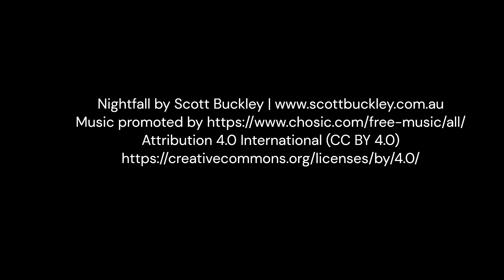West Kennet Long barrow Sunset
Part of my landscape. Build between 3620 and 3240 BC it likely began to be re-used as a burial space, receiving both human and animal remains over a period of several centuries. Various flint tools and ceramic sherds were also placed within it during this time. In the Late Neolithic, the entrance to the long barrow was blocked up with the addition of large sarsen boulders. During the Later Neolithic and Early Bronze Age, the landscape around West Kennet Long Barrow was subject to the widespread construction of ceremonial monuments, among them the Avebury henge and stone circles, the West Kennet Avenue, The Sanctuary, and Silbury Hill.